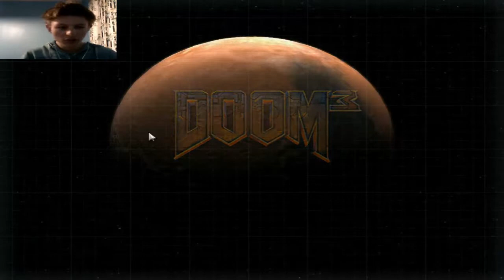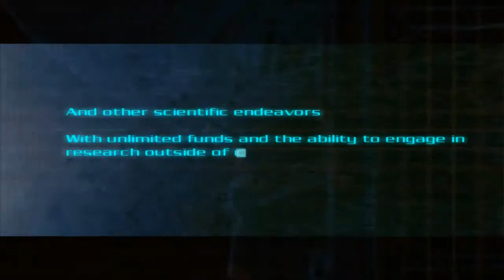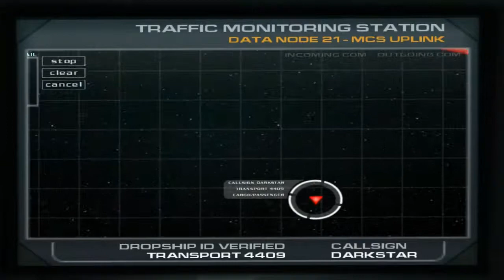Fredsinator Completes... Doom 3 | Part 1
Please "like" if you enjoyed watching really helps me out!